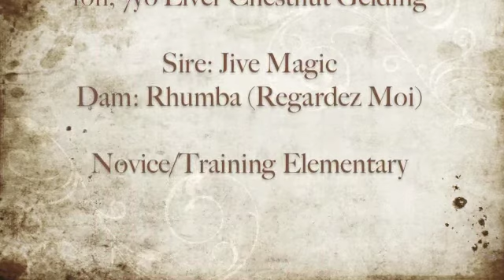SOLD Scout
SOLD TO WA: 7yo Liver Chest Gelding.
Sire Jive Magic Dam: Rhumba (Regardez Moi)
Novice training Elementary dressage. Competed successfully with scores up to 75%. Showing some talent for eventing. Correct conformation and ground covering paces to make a beautiful show hunter. Its up to you. He's a lovely honest horse.